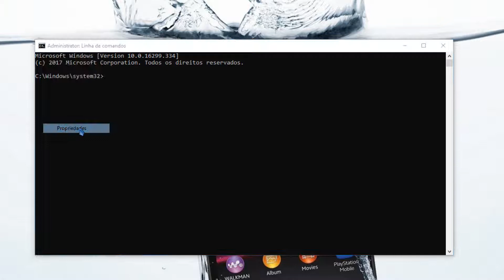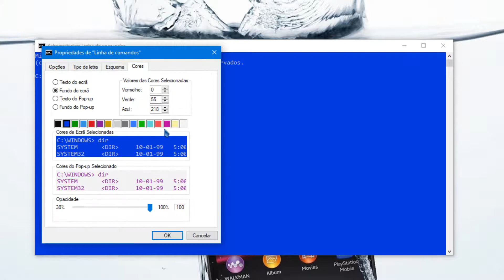Como Alterar a Cor do CMD ✒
No vídeo de hoje irei explicar como podes alterar a cor do CMD do teu Windows